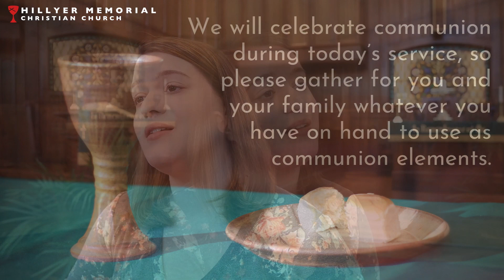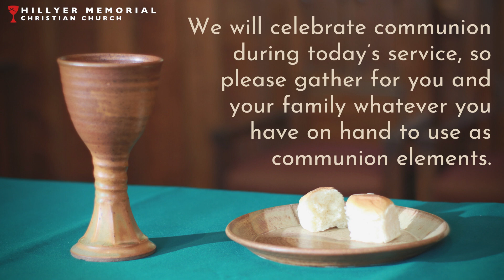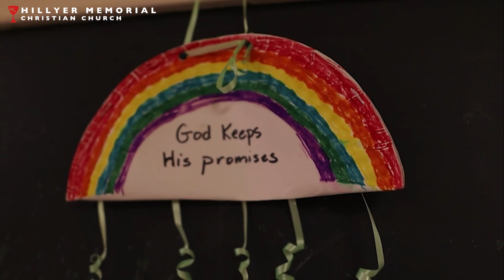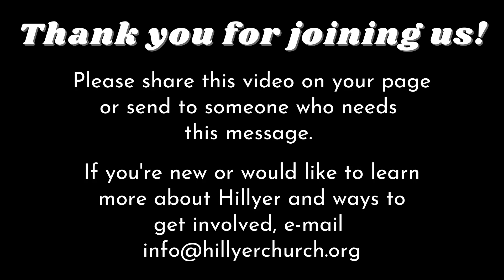Morning Worship for August 27